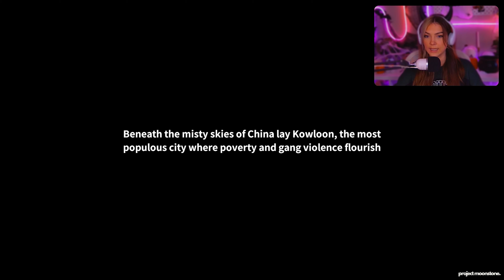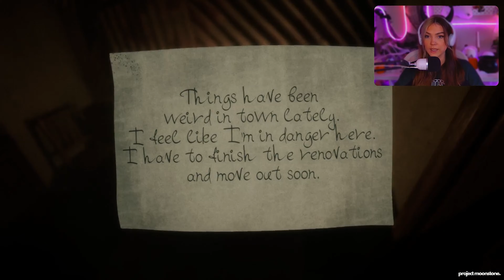A City of NIGHTMARES | Welcome to Kowloon | Full Game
Step into the eerie and unsettling world of Welcome to Kowloon, an indie horror game set in the notorious Kowloon Walled City. In this full game walkthrough, experience the haunting atmosphere of one of the most densely populated and lawless areas in history, now transformed into a nightmarish labyrinth filled with mystery and dread.

With its dark corridors, tight alleyways, and chilling ambience, Welcome to Kowloon offers a psychological horror experience unlike any other. No commentary—just pure gameplay in stunning 4K quality for an immersive experience.